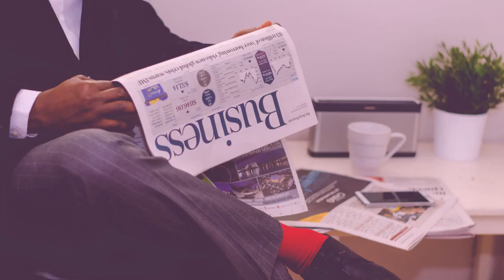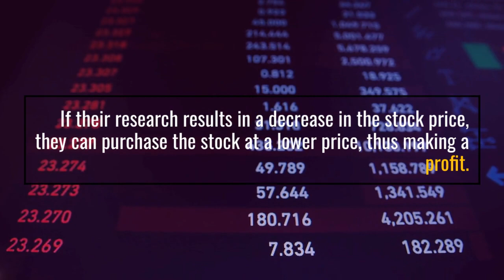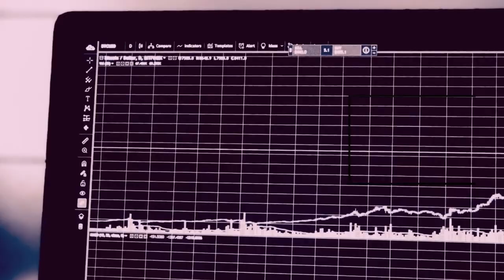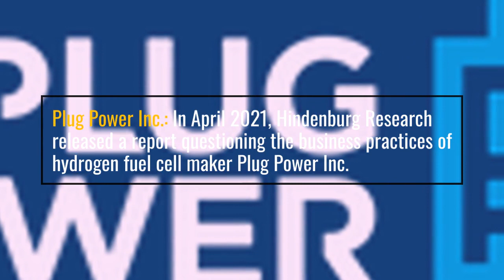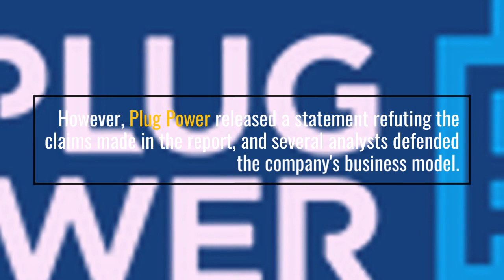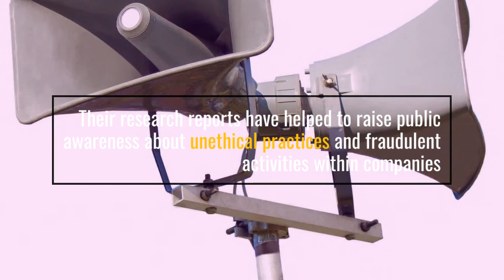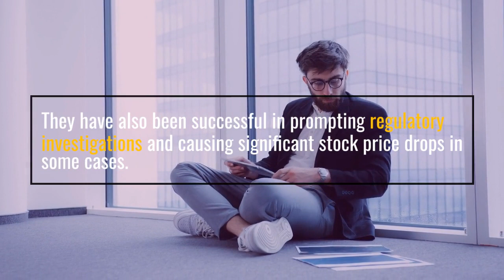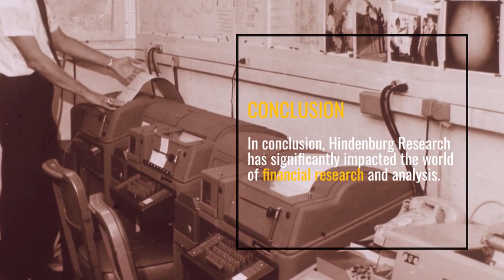The Truth Behind Hindenburg Research: A Critical Analysis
Join us as we take an in-depth look at Hindenburg Research and its work in uncovering fraudulent activities and unethical practices within publicly traded companies. We'll explore their methods, successes, controversies, and more. Whether you're an investor, a corporate watchdog, or simply curious about the inner workings of the business world, this video is for you. Discover whether Hindenburg Research is a reliable source of information and learn what you need to know to make informed decisions about the companies you invest in.

Image Source:
Hindenburg Research. (2023, February 4). In Wikipedia.
Nikola Corporation. (2023, February 4). In Wikipedia.
Baidu. (2023, February 5). In Wikipedia.
Plug Power. (2022, December 17). In Wikipedia.